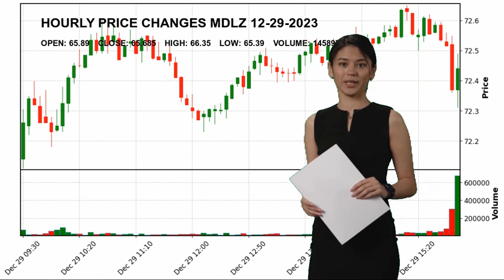Mondelez International, Inc. MDLZ Stock Price Analysis Today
Mondelez International, Inc. MDLZ Today.
December 29 Mondelez International, Inc. Hourly Price Changes of Mondelez International, Inc., which closed yesterday at $65.685 and started the day at $65.89.
Mondelez International, Inc. reached maximum $66.35 today. And the lowest stock price was $65.39 .
Confectioners Consumer Defensive Mr. Dirk  Van de Put MDLZ Mondelez International
 Inc. Mondelez International
 Inc. NASDAG Stock Price MDLZ Price Mondelez International
 Inc. Price MDLZ Stock Price Mondelez International